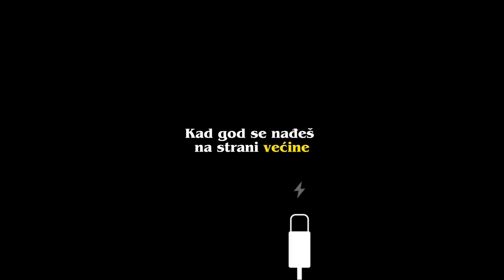Voli kao da nikad nisi bio nesrećan - Mar Tven